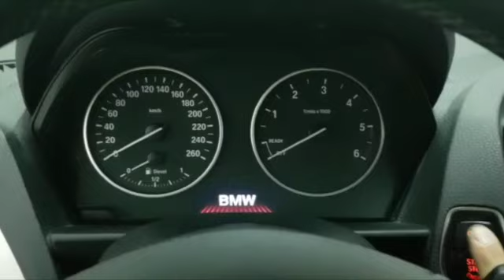BMW 118 d 5p. Urban Cod.82